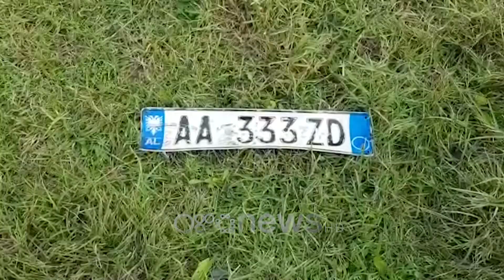Ora News - Atentati ndaj prokurorit Arjan Ndoj, po hetohen disa pista, kryesorja për detyrën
Prokuroria e Krimeve të Rënda nuk ka përcaktuar ende një pistë të qartë për  të hetuar atentatin e ndodhur pasditen e së premtes te mbikalimi i Shkozetit në Durrës ku u plagosën tre persona, mes tyre dhe prokurori Arjan Ndoj.

Prokurorët e Krimeve të Rënda, por edhe policia, janë përqëndruar në pistën e vrasjes për shkak të detyrës të mbetur në tentativë ndaj prokurorit, por ata nuk kanë përjashtuar dhe pista të tjera të konflikteve personale të tij apo personave të tjerë që ndodheshin në automjet, Andi Maloku dhe Landi Muharremi.

Policia e Durrësit ka shoqëruar disa persona që kanë dijeni për ngjarjen dhe pasi janë marrë në pyetje janë lënë të lirë. Mes të shoqëruarve janë dhe shtetasit Julian Meçe dhe Plarent Dervishaj, të cilët janë pyetur si persona që mund të kenë dijeni për rrethanat e ngjarjes.

Nga ana tjetër, dy mjetet, i prokurorit dhe një tjetër i dyshuar se u përket autorëve dhe që u gjet i braktisur rreth një orë pas ngjarjes në zonën e Ishmit në Durrës janë sjellë në Drejtorinë e Policisë së Tiranës ku ekspertët e policisë shkencore po kryejnë kqyrjen e tyre për të gjetur gjurmë që mund të çojnë drejt autorëve.

Sipas hetimit, në vendin e ngjarjes janë gjetur 20 gëzhoja, ndërsa automjeti ku ndodheshin tre personat është prekur nga 8 plumba.

Ekspertiza e deritanishme ka përjashtuar mundësinë e shkëmbimit të zjarrit. Gjithashtu në laboratorin e policisë shkencore janë dërguar dhe dy armët tip automatik që u gjetën në makinën e autorëve të atentatit, i cili rezulton të jetë i vjedhur në Tiranë rreth 2 javë më parë, ndërsa targat ishin të falsifikuara dhe të mbivendosura.

Ndryshe nga sa ka ndodhur në ngjarje të kësaj natyre, atentatorët nuk e kanë djegur mjetin për të humbur gjurmët.

Kjo ndoshta për faktin se nuk kanë dashur të tërheqin vëmendjen e policisë, ndërsa kanë qenë banorët e zonës që kanë njoftuar policinë.